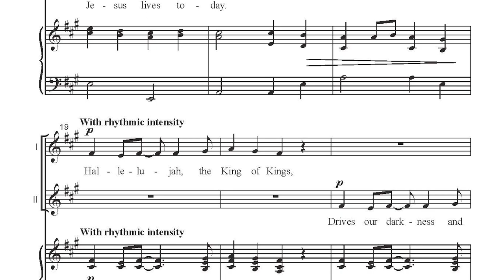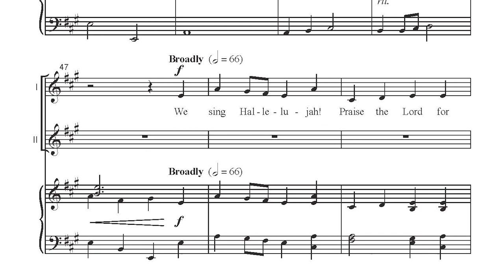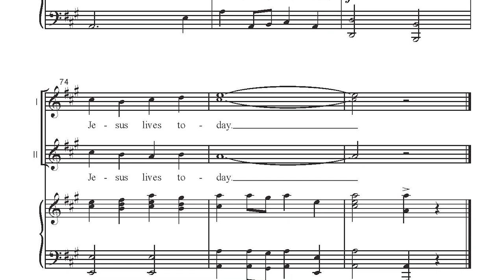CGA1526 Sing Hallelujah - Mark Burrows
This joyful anthem from Mark Burrows is bursting with the good news of Jesus' resurrection! A sparkling two-part echo is the melodic foundation, making this a great choice for a combined-age choir. While perfect for the Easter season, this singable anthem is also fitting whenever we celebrate Jesus at work in the world.